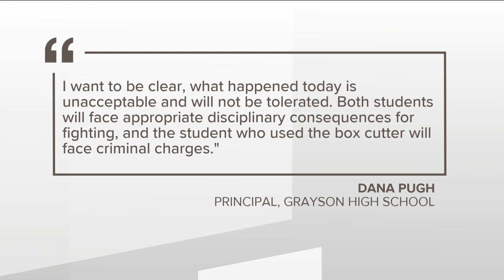Shooting near Atlanta recording studio leaves one man dead, police say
Police said the victim was in his 20s and not from Atlanta.